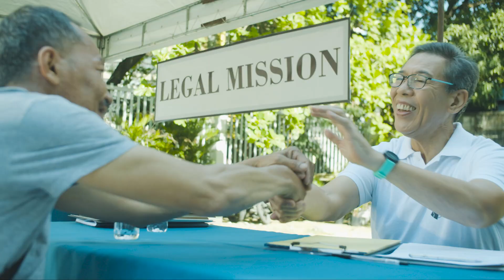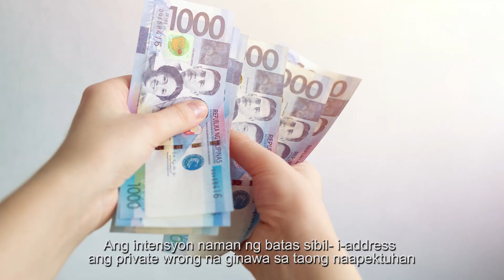Lahat ng Pwedeng Ikaso sa Tiwaling Government Official! 🔐 | Legal Helpdesk with Atty. Chel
Alamin ang lahat ng pwedeng ikaso sa tiwaling public officer💡✨

📌Hindi lang sisante, pwede ring makulong ang mga opisyales ng gobyerno na gumagawa ng kamalian! Alamin kung paano i-hold accountable ang iyong local officials sa tatlong aspeto: criminal, civil, at administrative. 💼🚨